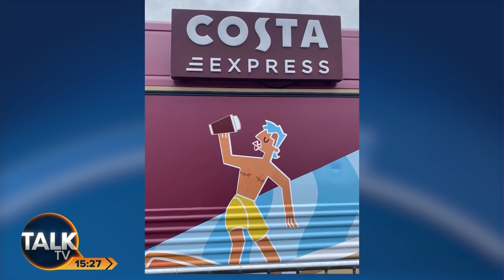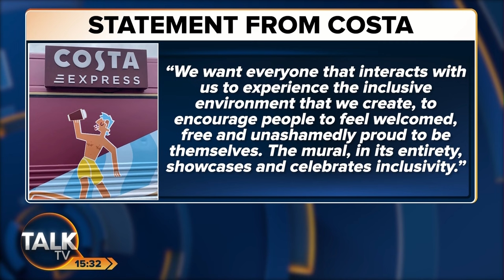“TERRIBLE Virtue Signalling!” James Melville Hits Out At Costa Coffee Trans Man Advert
Costa Coffee is facing a national boycott after featuring a cartoon image depicting a transman with mastectomy scars on one of its vans.

The company has defended the image as a celebration of "inclusivity and diversity," but it's facing a wave of anger from people who say it is glamourising complex, dangerous surgery.

TalkTV’s Kevin O’Sullivan is joined by commentator James Melville to discuss the controversy around the advert.

Costa Coffee said in a statement: “At Costa Coffee we celebrate the diversity of our customers, team members and partners.

"We want everyone that interacts with us to experience the inclusive environment that we create, to encourage people to feel welcomed, free and unashamedly proud to be themselves.

"The mural, in its entirety, showcases and celebrates inclusivity.”

A spokesman for Dr Martens said: “This one-off pair is part of a long-standing US social media competition, ‘DIY Docs’, where artists design a single pair to be given away to the community.

“This pair reflects the artist’s style expression as an illustrator and member of the LGBTQIA+ community.

“We have always embraced diversity in the Dr. Martens community. We’re proud to support our team and our wearers, and to continue to support creativity and freedom of expression.”